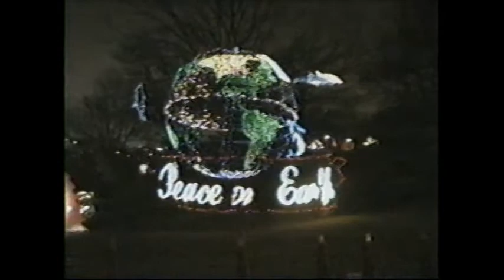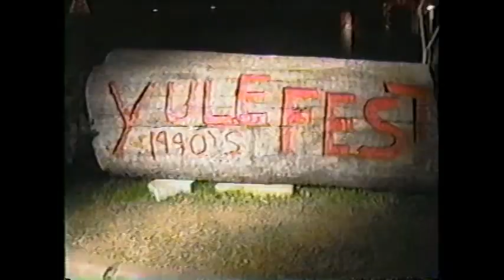Dec 26-31, 1993 HVClips. The morning after; Zilker Tree and Trail of Lights; Early New Years Eve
0:00 12/26 1022am. Your pops thought it would be a good idea setup the video on the tv then use the VCR to edit the footage.  I've cut most of it out, because 2021. This is some bad video, but you get to see your parents be stupid. So that. Taking down the Christmas tree and the morning after.
2:59 Fireworks in the backyard.
3:33 Zilker Tree and Trail of Lights with Adam & Lynn (Michelle's friend that became ours).
8:15 At the park with Adam & Grandad. Probably Bartholomew in Windsor Park.
9:38 Your mom stuck in a cabinet. Your Gramma calling her Kelly Bundy.
10:54 Early New Years Eve 1993/1994. Kids are still out.